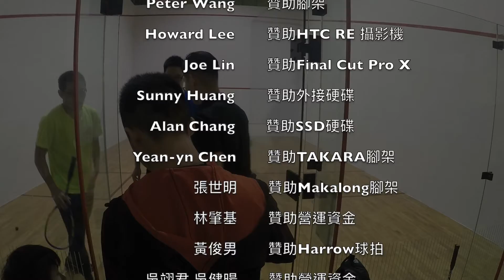2019 大安盃-男E 江柏威 vs 李安禪 11-9 / 11-9